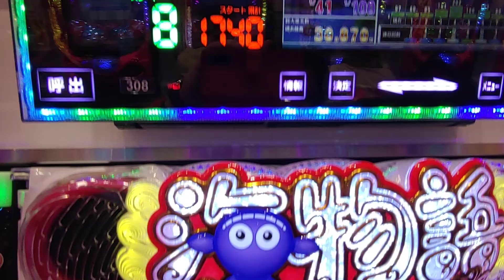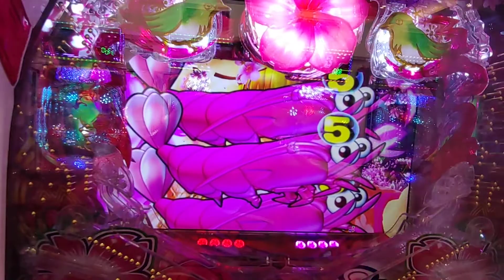【沖海５・桜・・・５８】８連チャン目指して、桜盃ゾーンで打ってみた（ＳＴ９回転目から）